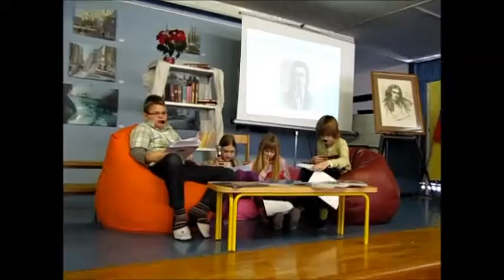20130208 LJ, OS B.JAKCA, KULTURNA PRIREDITEV, SNEMAL J.PLATISE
8. februarja praznujemo kulturni praznik, v spomin na pesnika Franceta Prešerna.

Na naši šoli že tradicionalno pripravimo kulturno prireditev, kjer se prepletajo vse zvrsti umetnosti in kulture. Prijeten program so oblikovali učenci šolskega pevskega zbora, številni instrumentalisti in recitatorji.
Prireditev smo izvedli posebej na podružnični šoli Hrušica, in posebej za razredno ter predmetno stopnjo na centralni šoli.

Ob tej priložnosti smo pripravili tudi likovno razstavo. Na ogled so slike umetnika Miloša Savića (Združenje likovnih umetnikov Srbije).

Ponosni smo na mentorje in številne mlade nastopajoče ustvarjalce kulturnega dogodka.

Lili Pesek, pomočnica ravnateljice